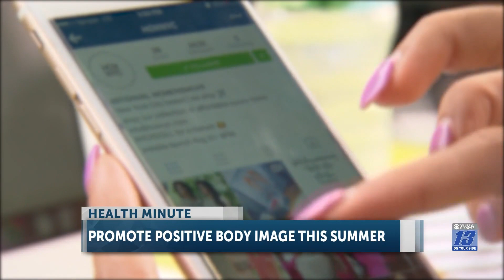Promote positive body image this summer